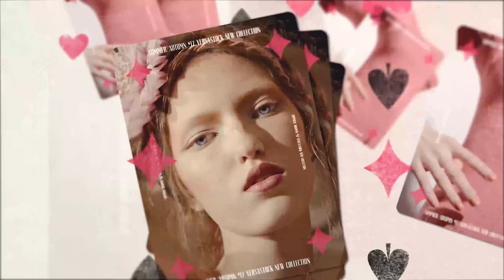Wild Card | Fashion Promo | After Effects Project Files - Videohive template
Stylish Wild Card Fashion opener template for your production needs. Smart color control and modular structure! Beautiful template with high attention to details. Template includes After Effects project PDF Help file Footages and music are not included and was used only for presentation purposes! Features Modular structure Stylish look Easy color control 100% After Effects No 3rd party plugins Non-English After Effects software friendly Easy update poker card’s icons to your own icons. Footage: Thomas Kelly – Vogue Japan December 2015 CC-BY License

 Last Update 8 August 17 Created 8 August 17 After Effects Version CC 2015, CC 2014, CC, CS6, CS5.5 Files Included After Effects Project Files Universal Expressions Yes Length 00:47 Resolution 1980x1080 File Size 92.1MB Media Placeholders 25 Text Placeholders 10 Tags broadcast opener, catalogue, commercial, fashion magazine, fashion week opener, lookbook, photo book, photo display, photobook, photographer portfolio, photography, presentation, season launch, typography, wedding

download Wild Card | Fashion Promo | After Effects Project Files - Videohive template